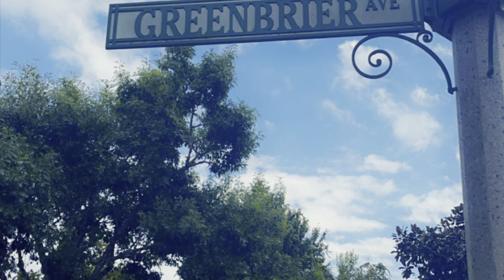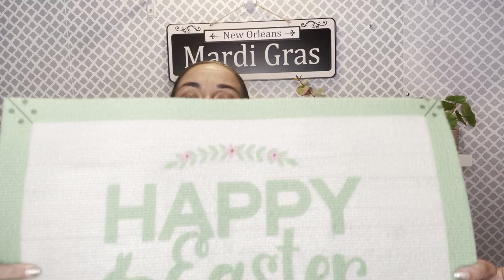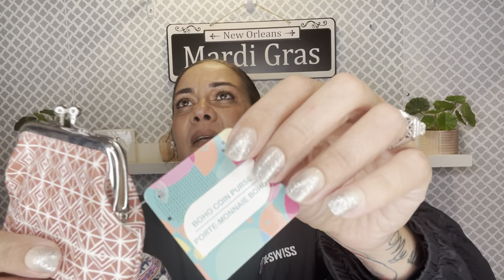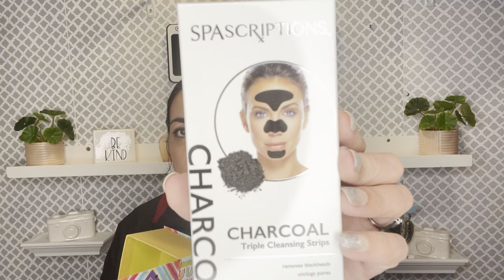*** NEW Dollar Tree Haul *** New & Exciting Finds! 3/13/22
I'm back with another Dollar Tree Haul for y'all! New and exciting finds are always fun at Dollar Tree. Enjoy!